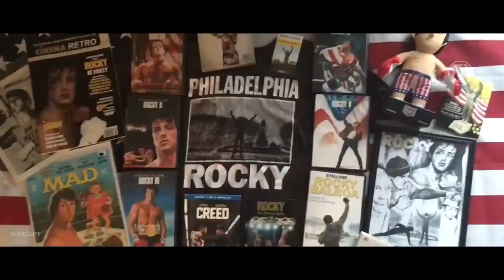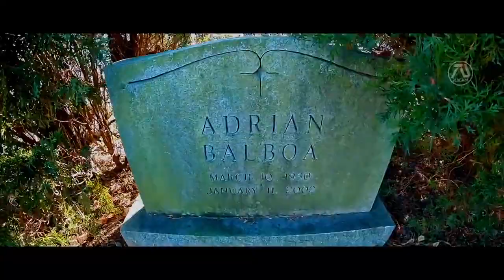ROCKY VII Final Trailer Retirement HD Sylvester Stallone Rocky Balboa Returns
"Dream Trailer" is an original term used in . Because unlike your regular fan-made trailers, they are rated R for "realistic". I focus on making the experience of the audience fresh, as if they are watching the real thing. In essence, they are not just random clips put together, but a form of art, with the goal of inspiring and entertaining through a new story or idea.

MUSIC CREDITS | GLASS TRAILER MUSIC